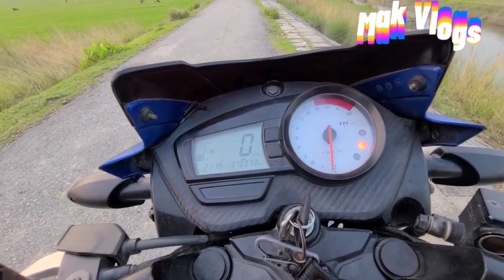ভালোর চেয়ে খারাপ বেশি😓 || Apache RTR 160 2V Bangla Review 2022 || Accident Machine RTR Review.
Hello dear viewers, this is Mohammad Abdul Kader and you see MAK Vlogs, Todays Vlog is a review vlogs. Today we review Apache RTR 2v.

Specifications:
Displacement---159.7cc
Max.output---15.41 PS@8500 rpm
Max. Torque (Nm @ rpm)13.03 Nm @ 6500 rpm
Tyre (front)--90/90-17-49P
Tyre (rear)---120/70-17 57P
Front (Disc/ Drum)---270mm
Rear (Disc/Drum)--- 200mm/Drum ɵ130mm
Weight :137kg
Fuel capacity --- 17ltr
Max speed: 110Kmh